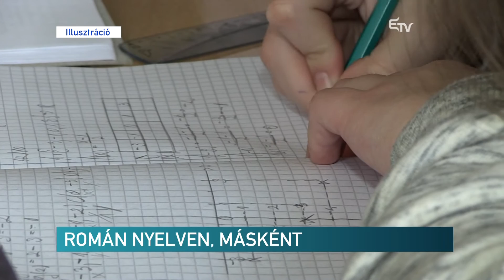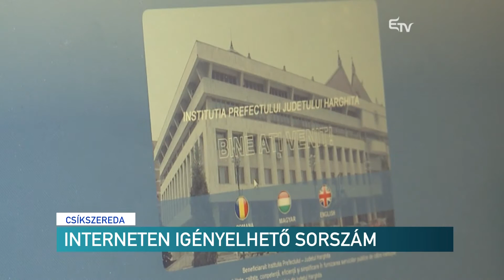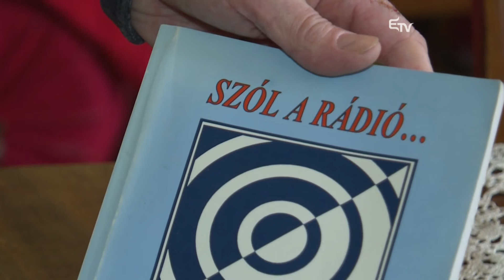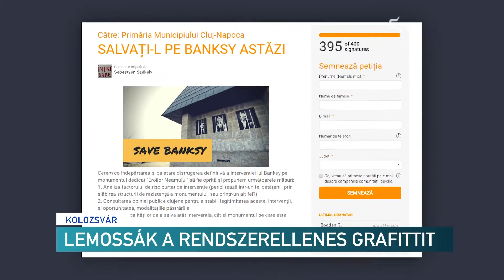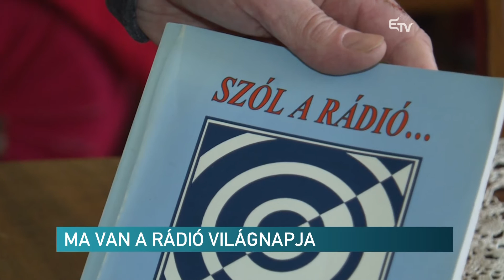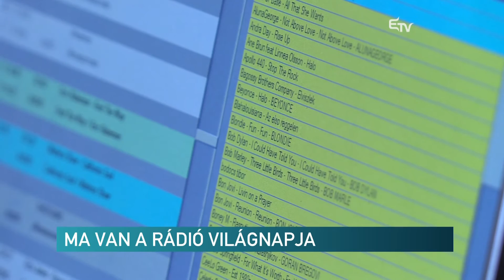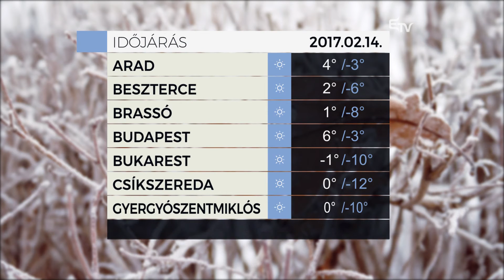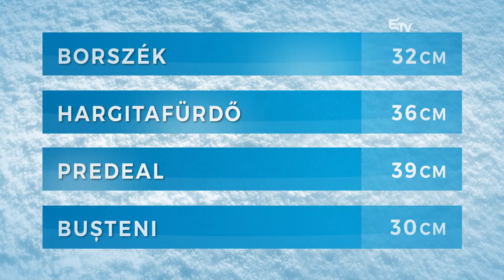Híradó 2017. február 13. – Erdélyi Magyar Televízió